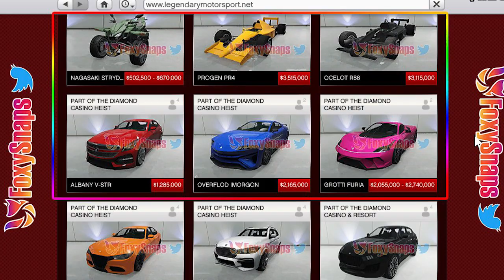GTA Online DLC - Ocelot R88 Customization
Unreleased Vehicles: Invade and Persuade Tank, JB 700W, Rune ZHABA, Karin Sultan Classic, Nagasaki OUTLAW, Declasse Drift Yosemite, Dinka Sugoi, Dinka Blista Kanjo, Grotti Furia, Overflod Imorgon, Albany V-STR, Ocelot R88, Progen PR4, Nagasaki STRYDER.